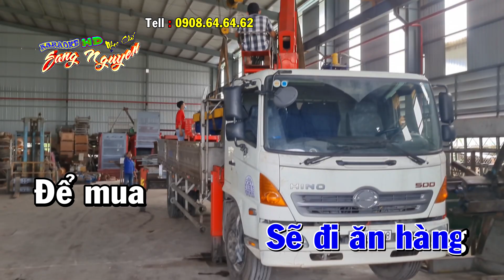Đàn bà chỉ mê tiền - Trang giấy trắng - Nhạc chế bài số 181 - KARAOKE HD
Chào mừng các bạn đến với kênh KARAOKE Nhạc chế Sang Nguyên,  nếu thấy hay và ý nghĩa ,các bạn vui lòng đăng ký ủng hộ mình nha , thank you